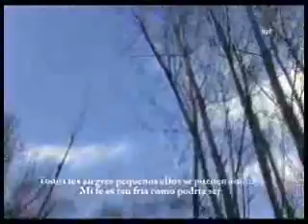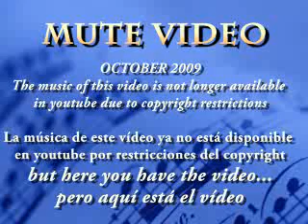Huck's tune - MUTE Bob Dylan's tribute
This video with the Bob Dylan song was removed from youtube by Columbia in October 2009 (copyright). A shame, because was rated 5 stars and was visited for more than 95.000 Dylan fans.
If you want to see that original video with music, you can find it in the net, just  google it.